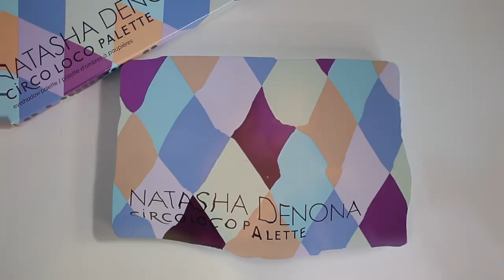CIRCO LOCO PALETTE | NATASHA DENONA | NINA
ADDRESS
Ninoska
620 Centerpoint Blvd
United States

VIDEOS RECOMENDADOS.